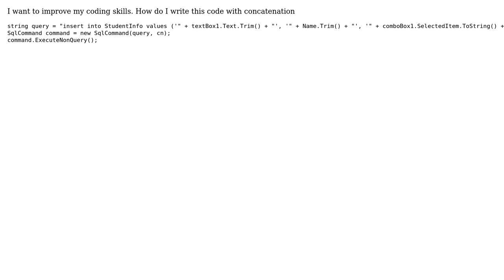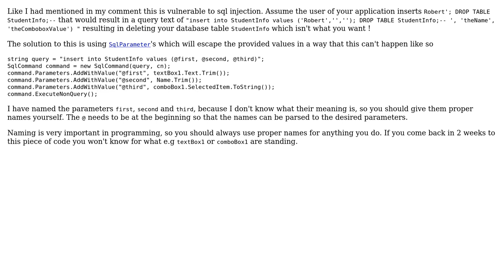Code Review: INSERTing a student info record based on form inputs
With thanks & praise to God, and with thanks to the many people who have made this project possible! | Content (except music & images) licensed under CC BY-SA | Music | Images & others | With thanks to user user99835 user Heslacher user 200_success and the Stack Exchange Network Trademarks are property of their respective owners. You are responsible for your own actions.